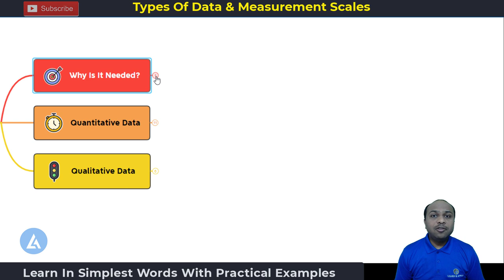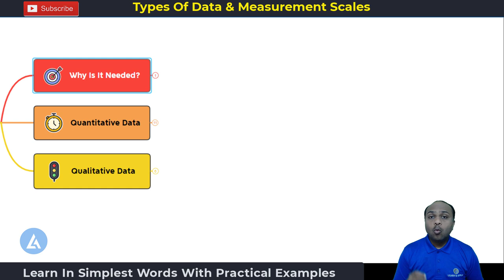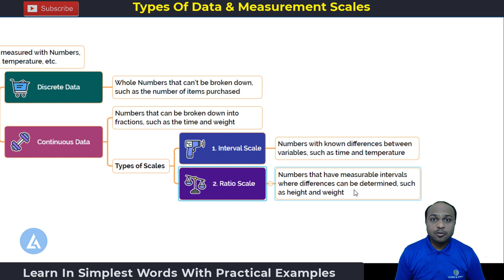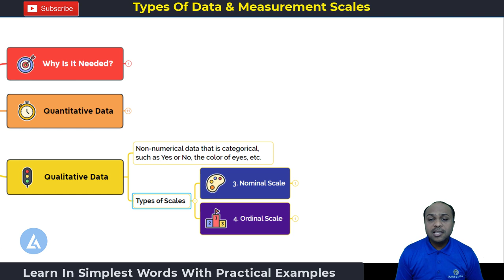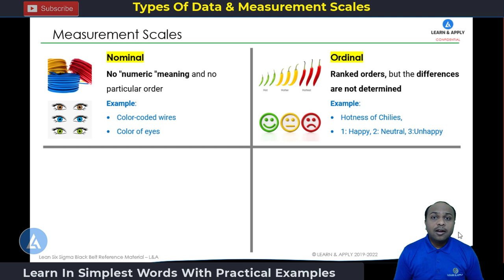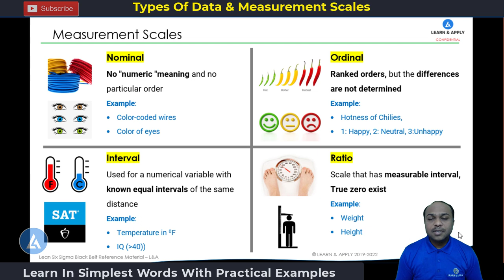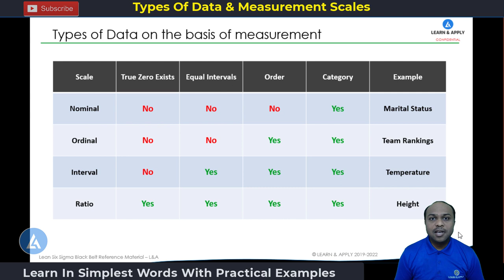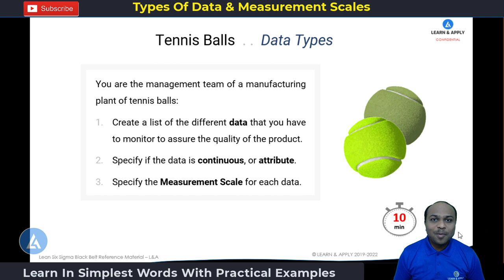Types of Data and Measurement Scales: Learn With Practical Examples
To learn Lean Six Sigma and Minitab most effectively and practically
Hello Friends,
           In this video, I have explained the Types of Data and Measurement Scales in the simplest words with Practical Examples. It consists of the following topics:
✅ Introduction
✅ Why is it needed to learn Types of Data and Measurement Scales?
✅ Quantitative Data
✅ Types of Quantitative Data
✅ Discrete Data
✅ Continuous Data
✅ Interval Scale
✅ Ratio Scale
✅ Qualitative Data
✅ Nominal Scale
✅ Ordinal Scale
✅ More Examples for Types of Data and Measurement Scales
✅ Comparison of Measurement Scales
✅ Exercise on Types of Data and Measurement Scales
✅ Learn Lean Six Sigma and Minitab Most Effectively and Practically

0:00 Introduction
0:40 Why is it needed to learn Types of Data and Measurement Scales?
1:15 Quantitative Data
1:48 Types of Quantitative Data
2:05 Discrete Data
2:20 Continuous Data
2:43 Interval Scale
3:04 Ratio Scale
3:38 Qualitative Data
4:05 Nominal Scale
4:17 Ordinal Scale
4:47 More Examples for Types of Data and Measurement Scales
7:13 Comparison of Measurement Scales
8:38 Exercise on Types of Data and Measurement Scales
9:32 Learn Lean Six Sigma and Minitab Most Effectively and Practically